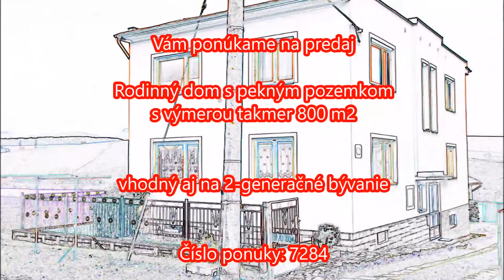Rodinný dom Odorín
Na predaj rodinný dom v obci Odorín s pekným pozemkom